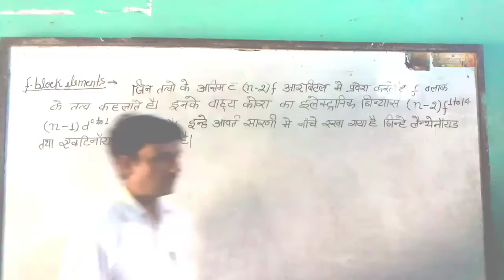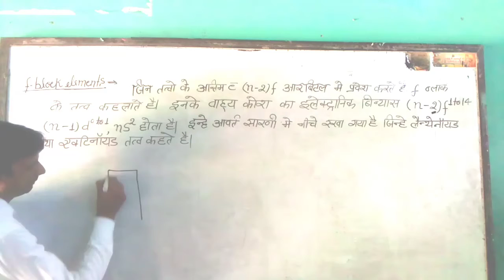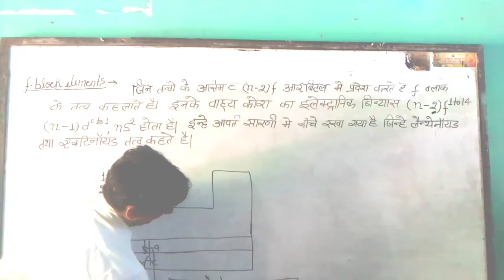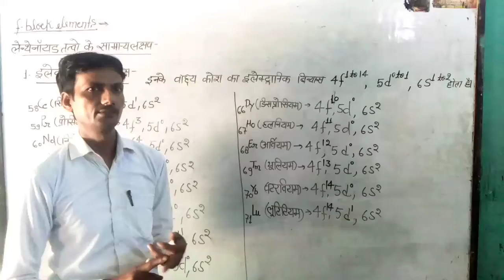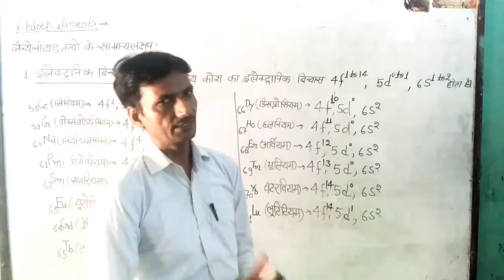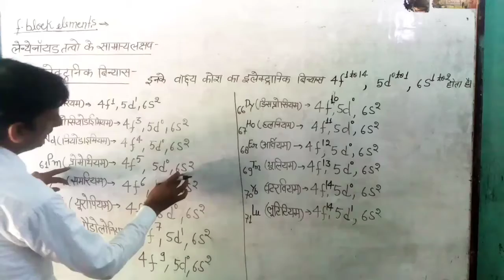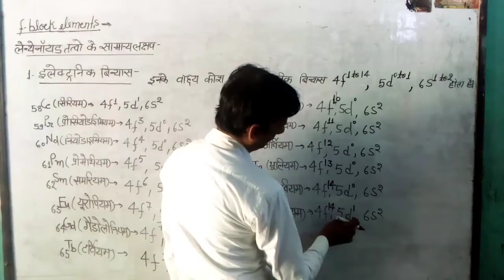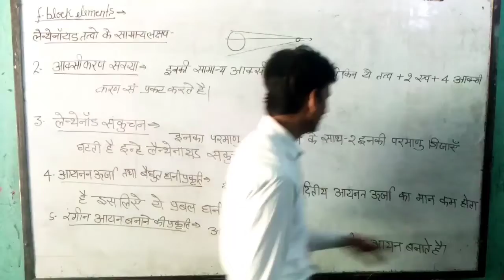Class 12 f block elements लैंथेनाइड के इलेक्ट्रॉनिक विन्यास व लक्षण